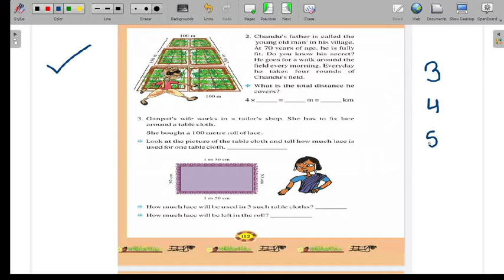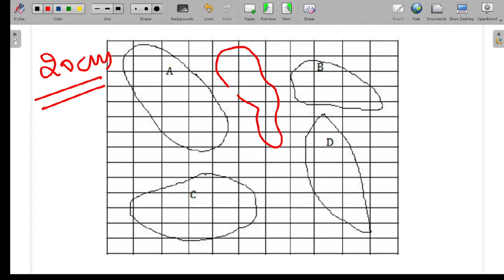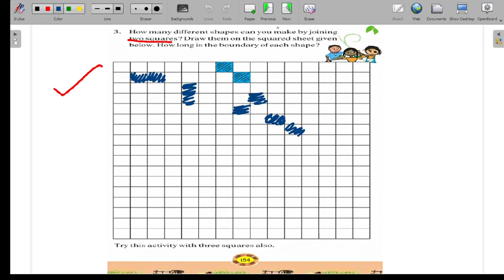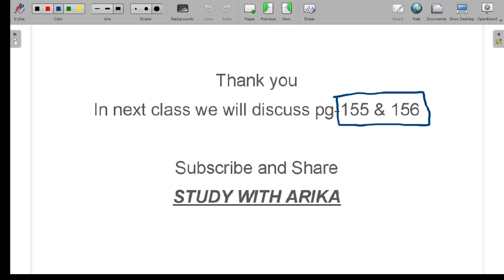Fields And Fences Ch-13 (Pg-152 to 154) Class-4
Chapter-13 Fields And Fences, class-4th, Math NCERT
Here is a proper series of all chapters of class-4th math on this channel.
Thanks…